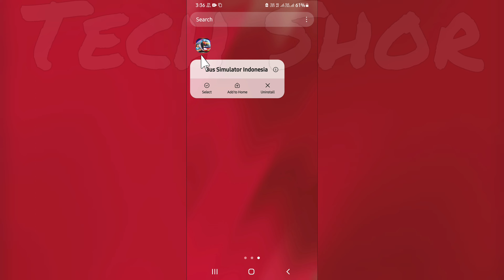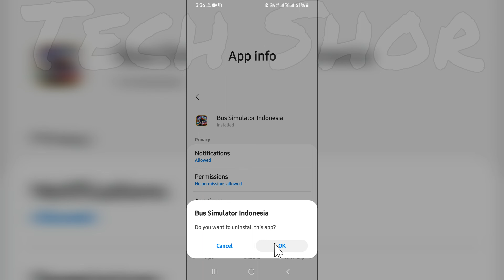Bus Simulator Indonesia Fix Download Failed because you may not have purchased this app problem solv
Bus Simulator Indonesia Fix Download Failed because you may not have purchased this app problem solve

●My Channel Gears:

● Hp Pavilion Gaming Laptop:

●Boya By M1 Mic :

●Boat Rockerz 400:

●Moto Vlogging Action Pro Chest Mount:

● Fuarez Mic

●Bluetooth Headset

●Bluetooth Speaker

●Wireless Headphone